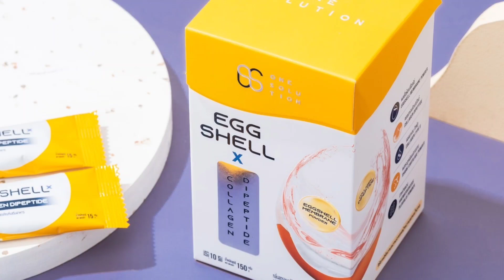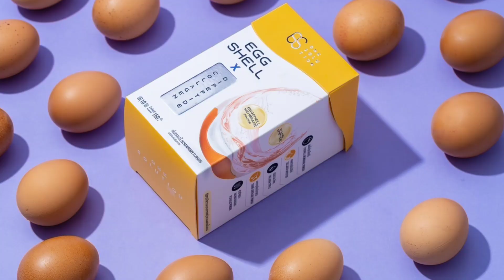คู่สนุก สุดมัน เฮียนั้ม ภูกิจ บรรยายคู่ครูท็อปแบบสดๆข้างสนาม (ขอบคุณเฮียนั้มด้วยนะค้าบ)